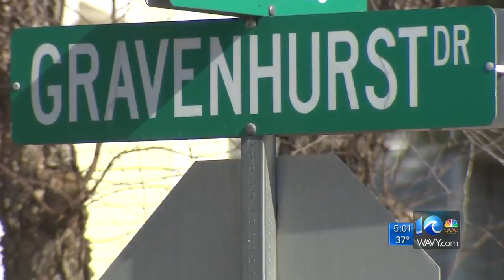Teen who shot VB officer's dog went to home to scare romantic rival, prosecution says